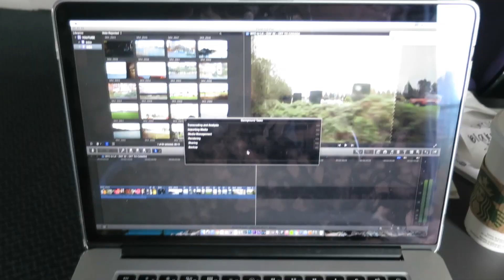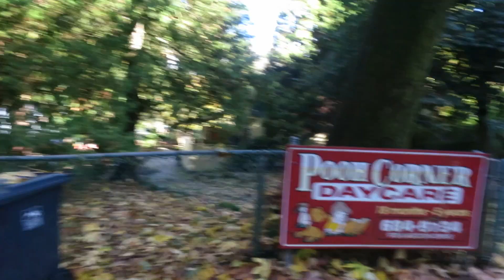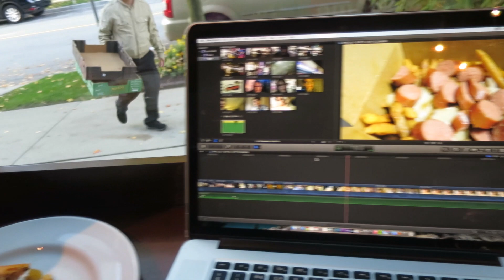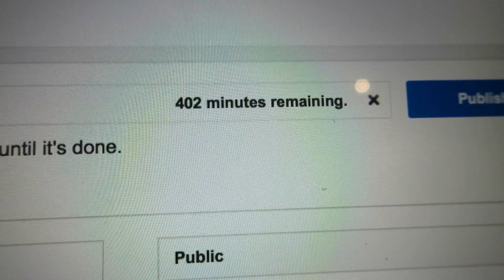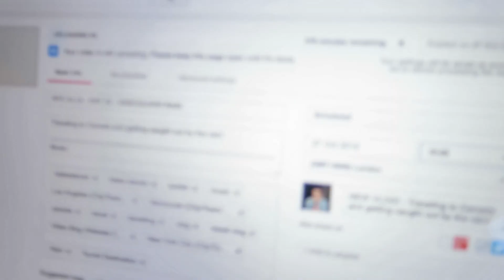NYC to LA - DAY 33 - STANLEY PARK BEAUTY & WIFI PROBLEMS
Taking in the beauty of Stanley Park and the disaster of Vancouver WiFi.

Atlas by VBND

WHERE CAN YOU FIND ME ONLINE?

Filmed with a Canon S120 & 550D

☢ MUSIC IS WANTED ☢ If you have a band/know a band/are a singer songwriter and would like some free exposure on my channel then get in touch. I'm looking for licence free acoustic chill music for my videos! Please get in touch!